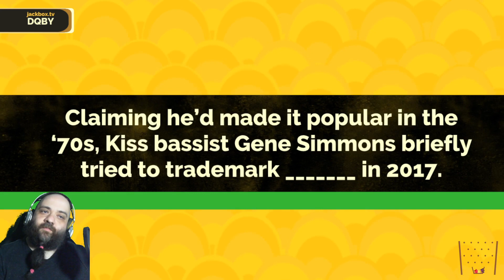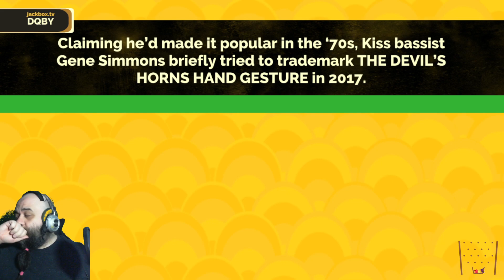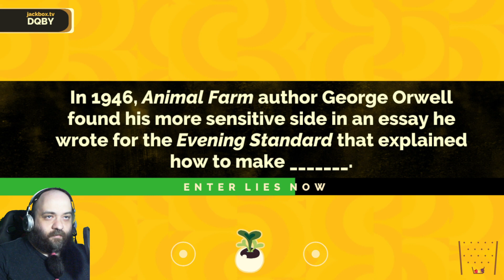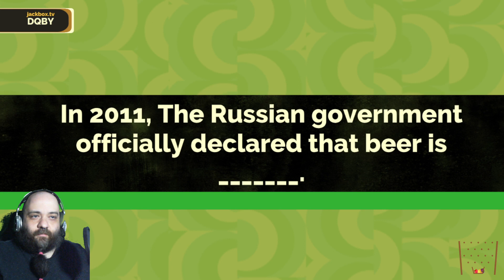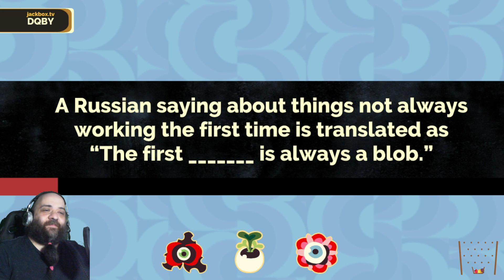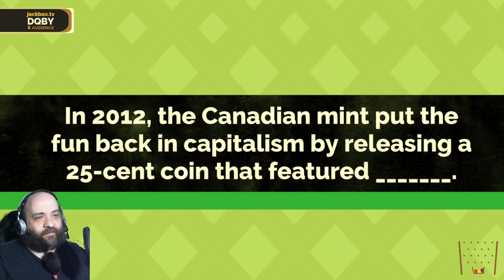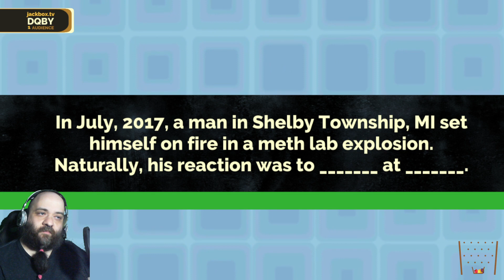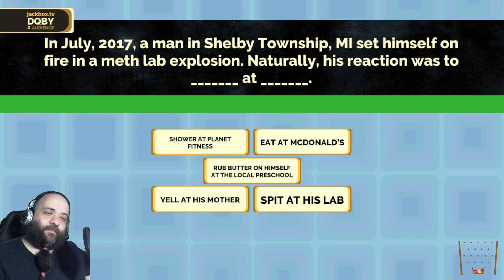Rixbox Rawparty w/ viewers 3 - Jackbox games with viewers 5th of April 2022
Is rawparty too far? Or is it just stupid? Oh, it's staying, I'm just asking.
Jackboxin it with viewers! Fun times!